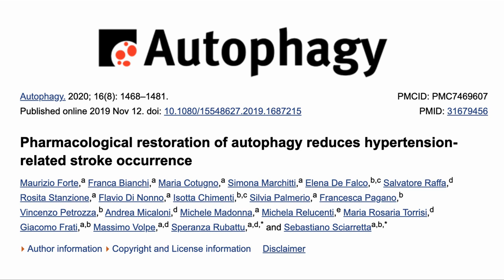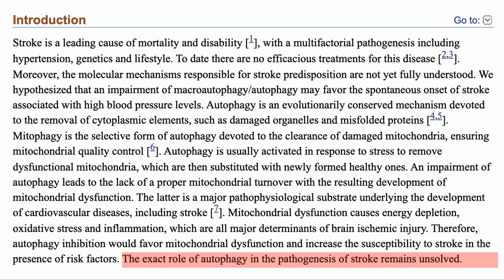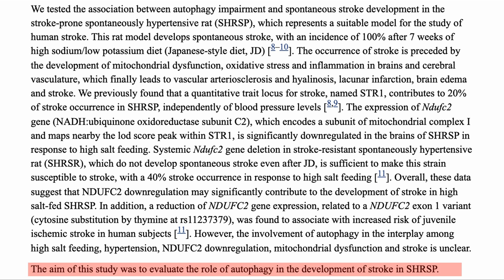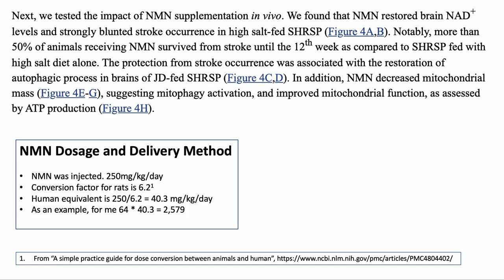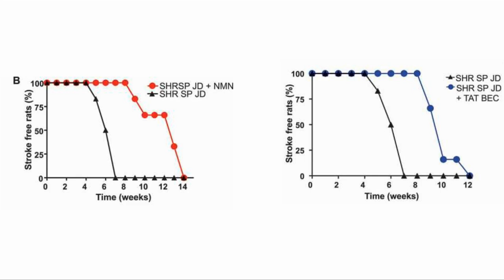NMN Rescues Autophagy & Protects Against Stroke | Study Review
This study looks at how NMN can induce autophagy and through this reduce the chance of stroke. The study is in a strain of rats which are often used for experiments for strokes. The results showed that NMN was inducing autophagy which seems to be a good result on its own.

The paper is here.
Pharmacological restoration of autophagy reduces hypertension-related stroke occurrence